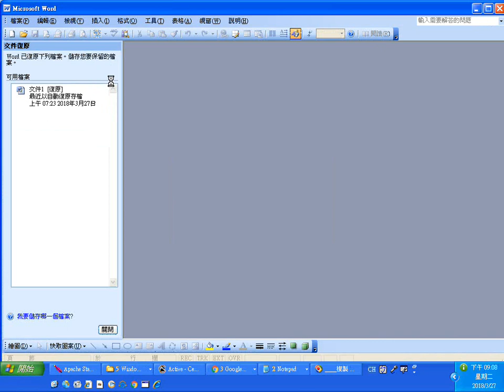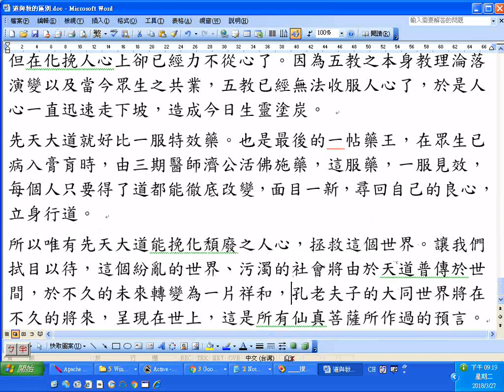道與教的區別 doc 雲端資料庫檔案下載及開啟閱覽實況 20180327螢幕錄影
附錄:筆者因長期未上班無收入，加以將進入老年又有八十多歲母親在加護病房，以後還有得照顧，所以暫時將影片允許有廣告，期望有一些經濟補助，請道親前賢們、各界網友們諒解(過程有審查，也不一定會通過，目前規定只要頻道過去 12 個月的觀看時間達 4,000 小時且擁有 1,000 名以上的訂閱者，即符合接受審查的資格。1月18日得知累積的觀看時數3,180，3月5日得知訂閱人數548)。附贈厚禮(人類大福音)學佛參考資源大辭典匯集--道場，講師的最佳助手fo-dic(all_in_one_but_no-sale).rar